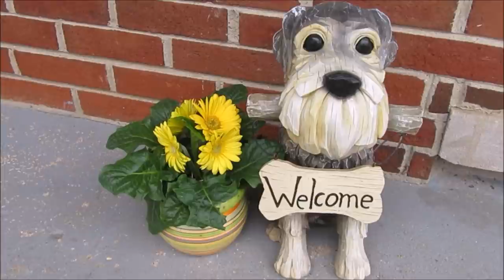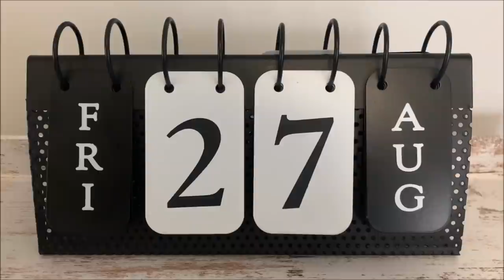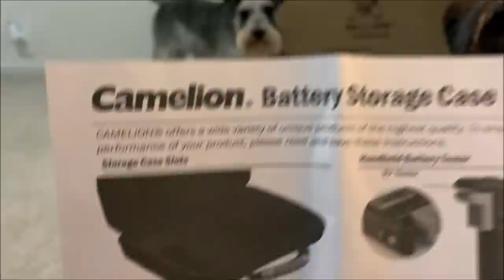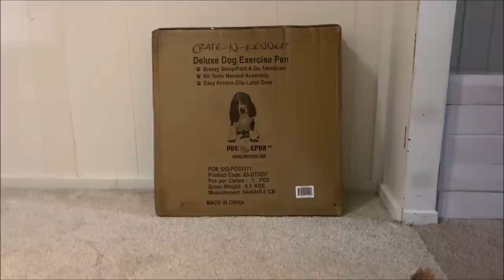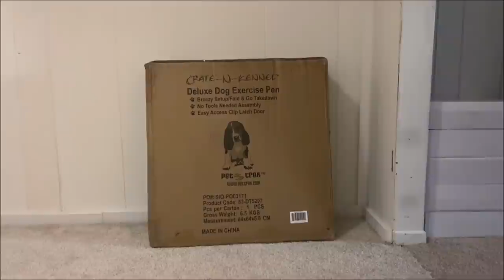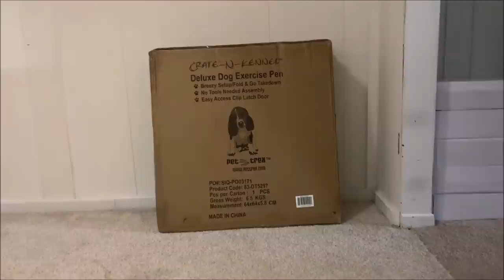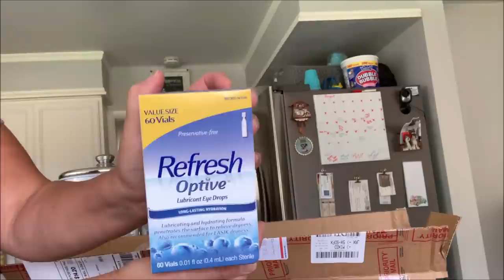Happy Friday | Life With 7 Schnauzers